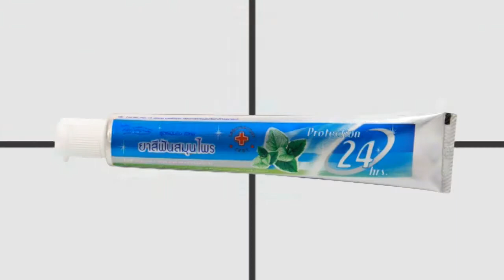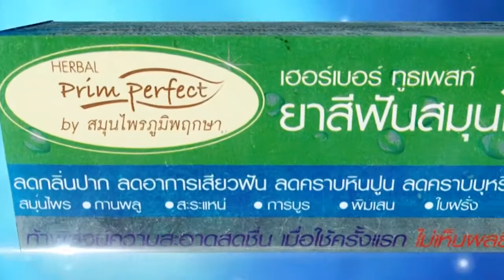Recommended by SE-ED : ยาสีฟ้นภูมิพฤกษา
"ยาสีฟัน ภูมิพฤกษา 15 50 กรัม แบบหลอด : Herbal Prim Perfect Toothpaste" ยาสีฟันสำหรับผู้รักสุขภาพเหงือกและฟัน ลดกลิ่นปาก ลดอาการเสียวฟัน ลดคราบหินปูน ลดคราบบุหรี่ ได้ 99.9% สมุนไพร กานพลู สะระแหน่ การบูร พิมเสน ใบฝรั่ง ท้าพิสูจน์ความสะอาดสดชื่น เมื่อใช้ครั้งแรก ไม่แต่งสี ไม่แต่งกลิ่น ไม่มีส่วนผสมของแป้งที่เป็นอาหารของเชื้อแบคทีเรีย อันเป็นสาเหตุของปัญหาต่างๆ ในช่องปาก

  - บีบยาสีฟันเพียง 1 ใน 3 ของขนแปรง แปรงฟันทุกครั้งหลังอาหาร และก่อนนอนหรือหลังสูบบุหรี่ หรือทุกครั้งที่ต้องการ หรือตามที่ทันตแพทย์แนะนำ รับประกันเห็นผลเมื่อแปรงฟันก่อนนอน จะช่วยลดกลิ่นปากและปัญหาน้ำลายบูดในตอนเช้าได้อย่างดี เมื่อใช้เป็นประจำทุกวันจะทำให้ไม่เป็นโรคเหงือก ฟันผุ ปวดฟัน เลือดออกตามไรฟัน (ลักปิดลักเปิด) และยังช่วยลด คราบหินปูน ลดคราบบุหรี่ ลดอาการเหงือกอักเสบและลดอาการเสียวฟันได้อย่างเห็นผล